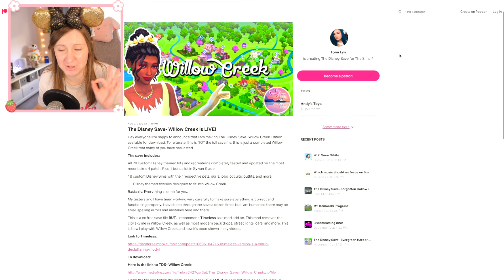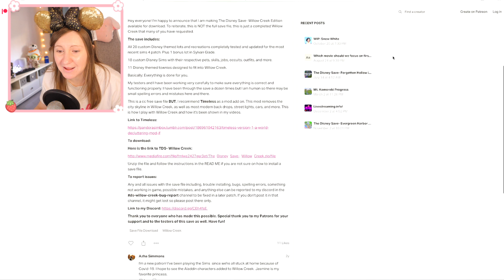✨Si te gusta disney lo necesitas! ✨ SAVE FILE de DISNEY sims 4 ~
Un save file con la historia de tu infancia! Tiana y el sapo, los rescatadores y la bella y la bestia.

💕 Si quieres apoyar el canal puedes comprar en Amazon utilizando este enlace

✔  ¿Cúal es mi nombre en la galeria de los sims? Jennbirdyy
✔ No te pierdas nada del canal y activa tu campanita 🔔